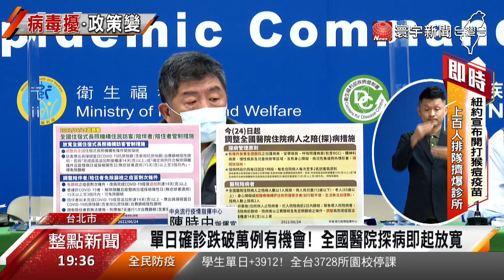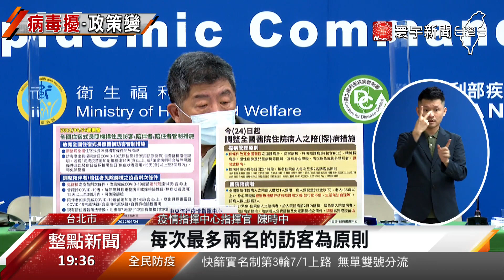預測月底確診跌破萬 陳時中現身疫情記者會@globalnewstw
衛福部長陳時中，解隔後第五天，終於現身指揮中心記者會，更一口氣宣布多項新政策，其中包括第三輪快篩實名制，7/1即將上路，而24日新增4萬5678例本土確診，疫情持續緩降，有希望在月底前，單日確診數，可以跌破萬例。